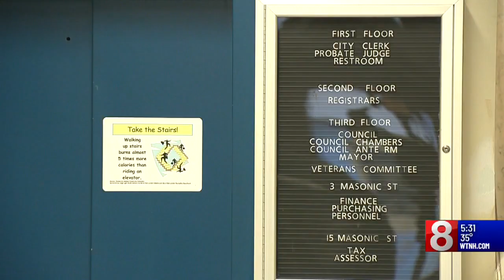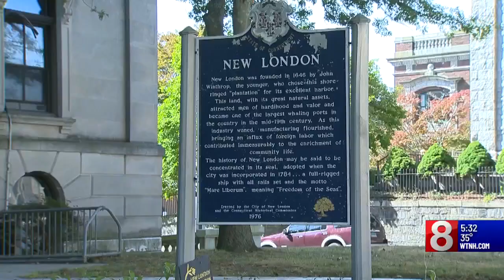New London looks to consolidate to save money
New London City Hall isn't the only historic building owned by the city, but it soon could be.